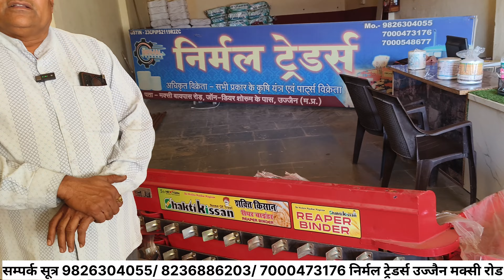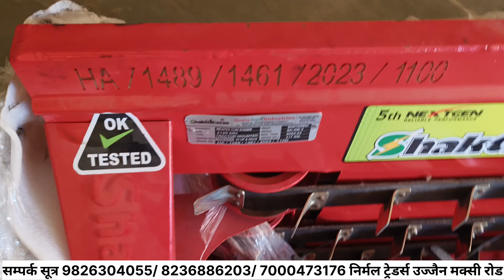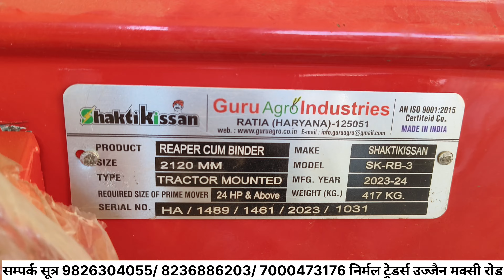गेहूं काटने और बांधने की रीपर बाइंडर मशीन/Tractor mounted shaknti kisan reaper machine/Reaper Binder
नमस्कार दोस्तों स्वागत है आपका हमारे यूट्यूब चैनल panwar Trectors  पर  दोस्तो आपको हमारे चैनल पर नए ट्रैक्टर के रिव्यू अथवा सेकेंड हैंड ट्रैक्टर्स वा  कृषि संसाधनो  से जुड़ी आधुनिक यंत्रों की विडिओ बनाकर  जानकारी दी जाती है ll

Reaper binder machine Tractor opreted

reaper binder Tractor

reaper machine

gehu katane ki machine

dhan katane ki machine

reapr

Shakti kisan Reaper Binder machine price

Shakti kisan Reaper Binder model 2024

Shakti kisan Reaper

शक्ति किसान रीपर बाइंडर मशीन

485 second hand Tractor
depalpur Tractor
tractor trolley video
sonalika 745 Second hand Tractor
second hand trolley
second hand john Deere
4wd second hand tractor
न्यू ग्रोमोर ट्रैक्टर्स देपालपुर
second hand Kubota Tractor
सेकेंड हैंड kubota 4501
45 hp में सेकंड हैंड ट्रैक्टर
second hand tractor 2wd
second hand tractor 2024 New stock
depalpur Tractor Mandi
second hand tractor depalpur
ट्रैक्टर मंडी एमपी
सेकंड हैंड ट्रैक्टर देपालपुर
ट्रैक्टर मंडी देपालपुर
second hand 4wd tractors for sale
used 4wd tractors for sale in india
सेकंड हैंड ट्रैक्टर इंदौर
इंदौर सेकंड हैंड ट्रैक्टर शोरूम
सेकंड हैंड ट्रेक्टर आगर मालवा मध्य प्रदेश
सेकंड हैंड ट्रैक्टर बड़नगर
सेकंड हैंड स्वराज ट्रैक्टर
सस्ता ट्रैक्टर बाज़ार
Tractor
Second hand 4wd Tractor
सेकंड हैंड महिंद्रा ट्रैक्टर
4 wd Mahindra Tractor second hand
second hand 4 wd Messy fargusoin
बैंक से खींचा ट्रैक्टर
ट्रैक्टर वीडियो
second hand Eichar Tractor
Bank sized tractor
बैंक नीलामी ट्रैक्टर
old Tractor
used Tractor in Ujjian
यूज्ड ट्रैक्टर इन देपालपुर
सेकंड हैंड सोनालिका ट्रैक्टर
सेकंड हैंड 4+4 सोनालिका ट्रैक्टर
second hand tractor chhindwara
 second hand tractor indore
second hand tractor jabalpur
second hand tractor seoni
second hand tractor sehore
सेकंड हैंड ट्रैक्टर ट्राली
second hand tractor gujarat
second hand tractor muzaffarpur bihar
second hand tractor odisha
second hand tractor ranchi
second hand tractor telugu
second hand tractor maharashtra
second hand tractor karnataka
tractor Mandi
tractor mandi bhopal
tractor mandi badnawar
pawar Tractor depalpur
panwar Trectors second hand
tractor mandi depalpur
ट्रैक्टर मंडी देपालपुर
tractor mandi depalpur indore
tractor mandi depalpur new video
depalpur tractor mandi 2023
depalpur tractor mandi 2022
second hand tractor mandi depalpur
second hand Tractor
second hand tractor mp
second hand tractor bhopal
second hand tractor mp me
second hand tractor under 2 lakh
tractor Mandi
tractor mandi bhopal
tractor mandi badnawar
tractor mandi indore
tractor mandi depalpur
old tractor
old tractor sale
uesd Tractor de
used tractor depalpur
second hand tractor dealer
second hand tractor delhi
second hand tractor deoria
second hand tractor depalpur indore
second hand tractor dewas
second hand tractor depalpur 2024
second hand tractor deoghar
used tractor john deere
old tractor restoration
old tractor start up
old tractor modified
old tractor market
uesd Tractor
purane tractor ki mandi bhopal
tractor mandi depalpur
new gromor tractor depalpur
ujjain tractor mandi
tractor mandi
देपालपुर ट्रैक्टर मंडी
depalpur tractor mandi 2024
depalpur mandi tractor ki